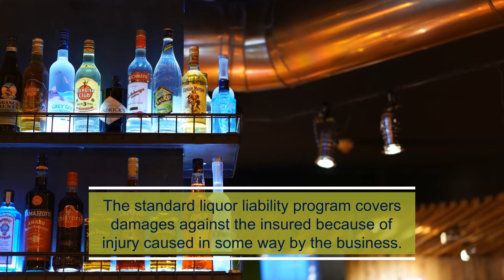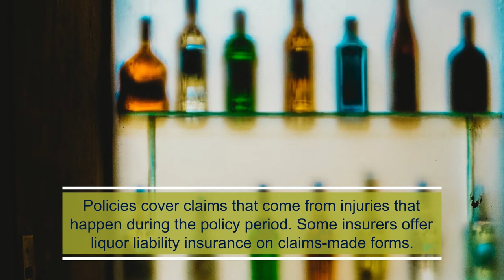Liquor Liability Insurance: Everything You Need to Know - Hilb Group of Florida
What You Need to Know About Liquor Liability Insurance

It’s important for businesses to protect their future business and their current assets with local coverage, such as hospitality insurance Florida options like liquor liability insurance.

Founded in 2009, the Hilb Group of Florida has been helping clients to make sense of their options and make the smartest choices for their circumstances.

--LOCATIONS--

Hilb Group of Florida - Apopka
175 E. Main St. Suite 200

Hilb Group of Florida - Celebration
700 Celebration Ave, Suite 205

Hilb Group of Florida - Clearwater (Tampa)
1345 S. Missouri Ave

Hilb Group of Florida - Lexington
2333 Alexandria Dr

Hilb Group of Florida - Orlando
5639 Hansel Ave

Hilb Group of Florida - Ormond Beach
555 W. Granada Boulevard
Suite F2